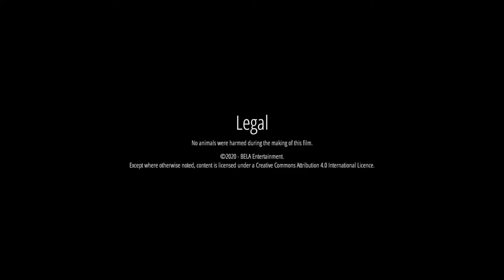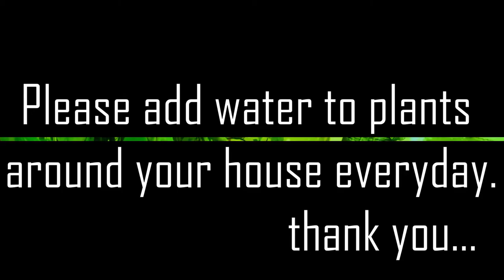THE FLOWER POT short film